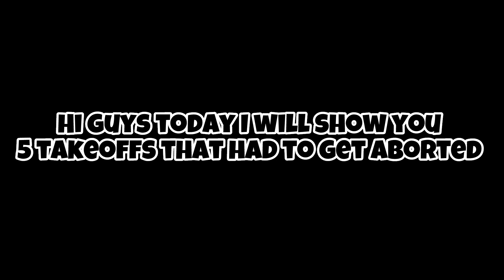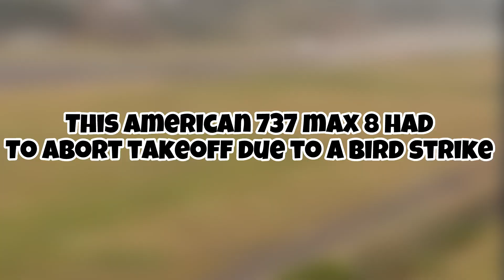5 takeoffs that had to get aborted